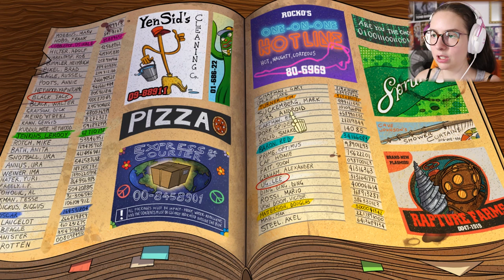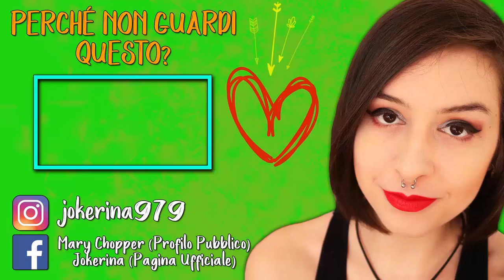BAMBOLA VOODOO?! | THE WARDROBE #5